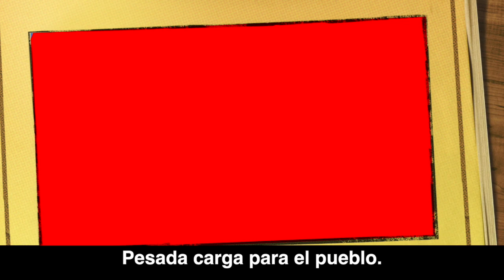¿Protestas por falta de agua? 'Por acá no hay nada de eso'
Los temas de la actualidad al estilo del pueblo :

1.  ¿Protestas por falta de agua? Por acá no hay nada de eso.
2.  ¿Habrá respeto a la ética electoral?
3.  ¡El pueblo sin salida!
4.  Régimen de Ortega haciendo diabluras.
5. Pesada carga para el pueblo.